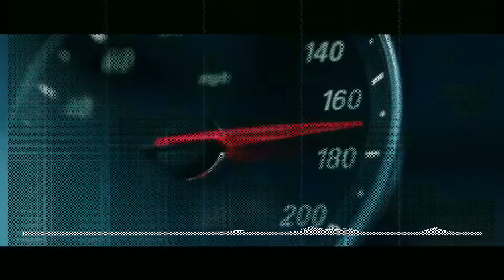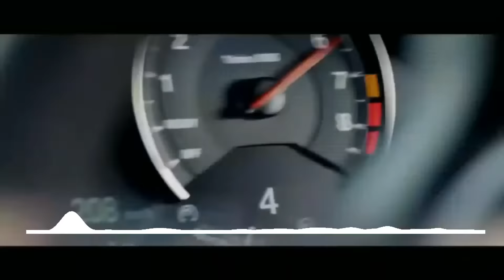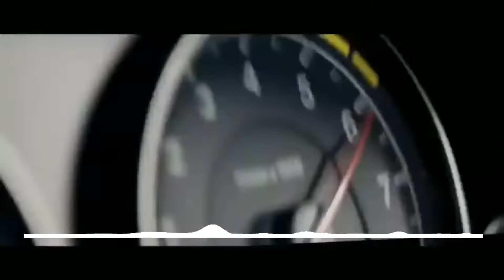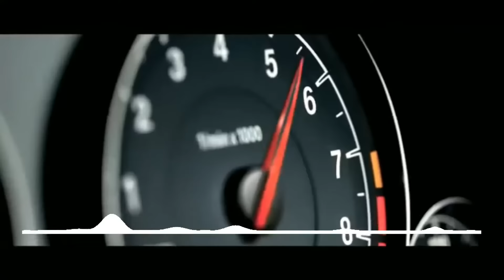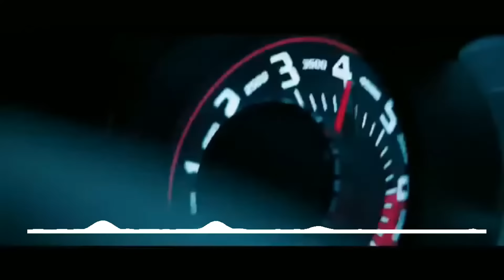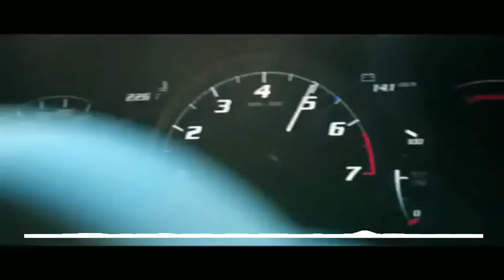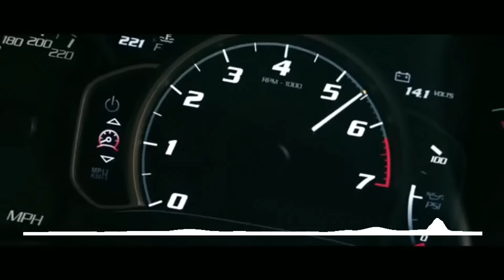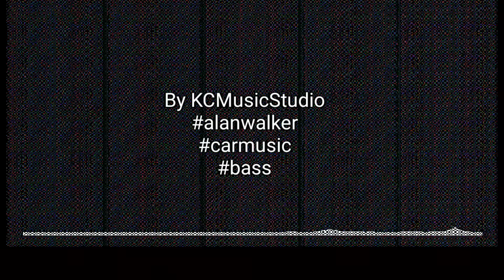The Spectre vs See Your Face Alan Walker BASS BOOSTED Car Music Mix 2021